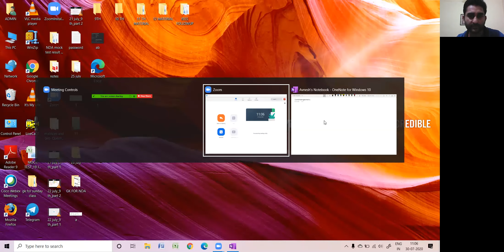30 JULY (THU) COORDINATE GEOMETRY